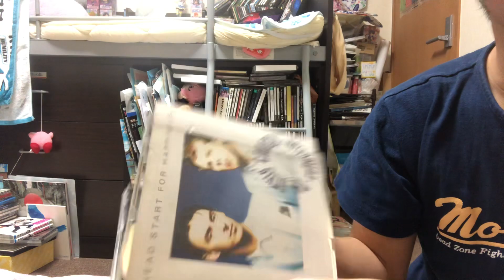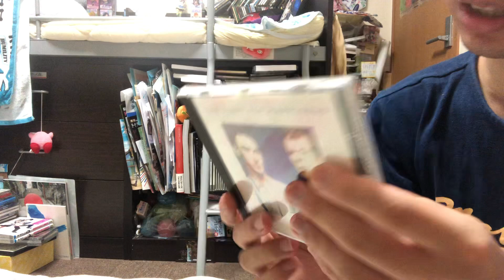【CD紹介】THE STYLE COUNCIL 「HEAD START FOR HAPPINESS」紹介してみた！【スタイル・カウンシル】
どうも！誇（ほこる）というものです。

略してスタカン